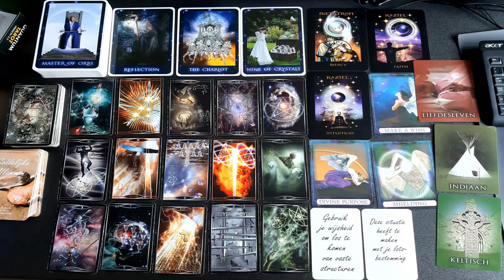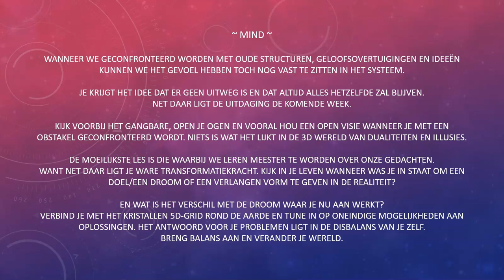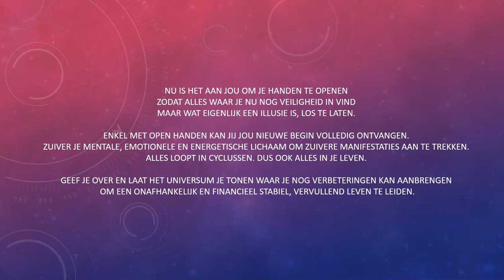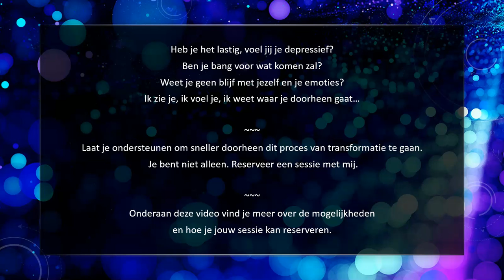twinflames starseed ascention 💫 kosmische update 💫 energie voor 20/07 - 26/07/2020